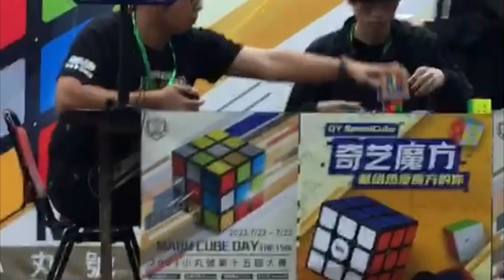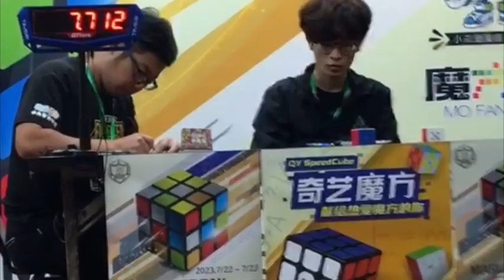小丸號第十五屆公開賽7.18平均 個人最快 台灣第四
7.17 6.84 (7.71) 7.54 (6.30) = 7.18
錄影：陳宥男